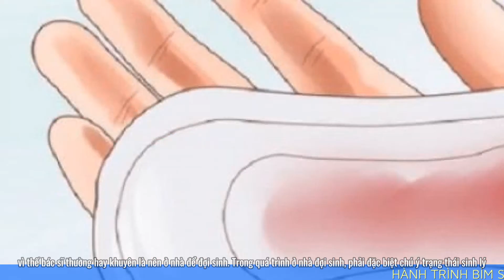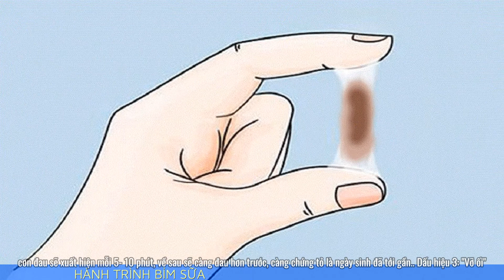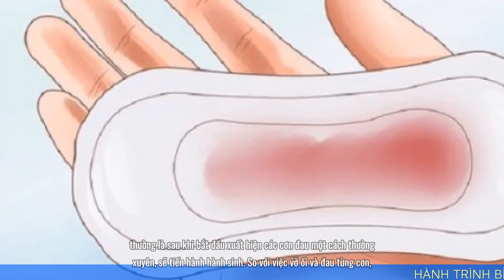Ra huyết hồng bao lâu thì sinh??? Dấu hiệu sắp sinh || Hành trình bỉm sữa